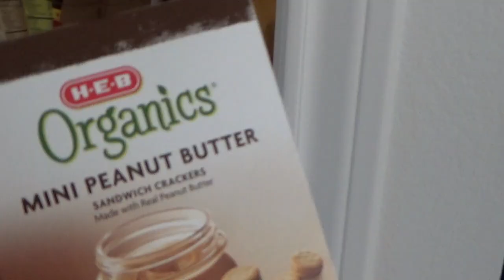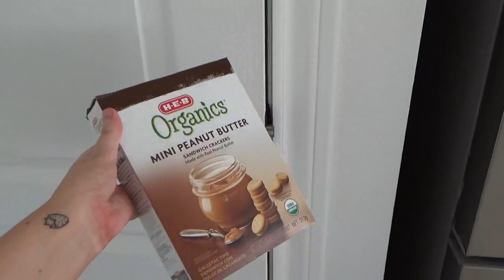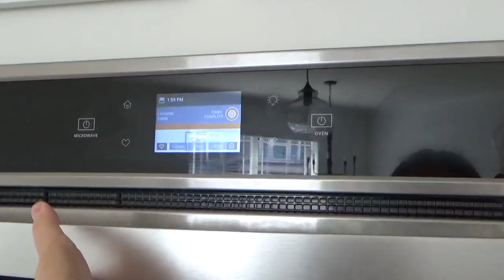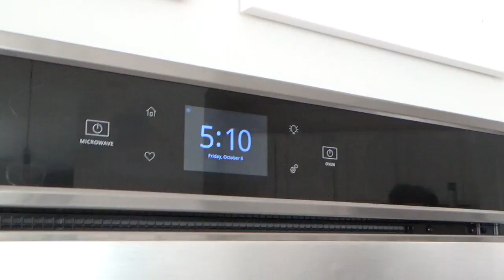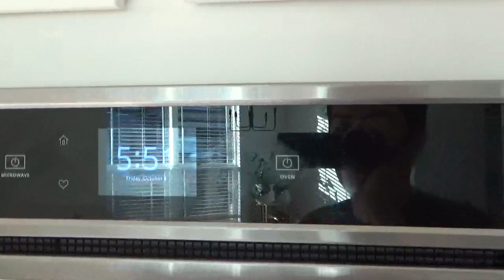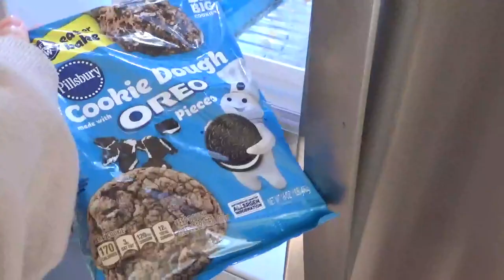What I Eat in a Day | Simple Meals + Intuitive Eating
Hi friends!! Sharing what I ate today featuring simple and delicious balanced meals! I am all about intuitive eating - eating when I'm hungry and not giving myself any restrictions. I hope you enjoy!

Chapters:
0:00 Matcha
0:42 Intro
1:16 Breakfast
3:30 Workout
4:30 Snack
5:29 Lunch
7:24 Dinner
9:24 Dessert

Amazon Favorites